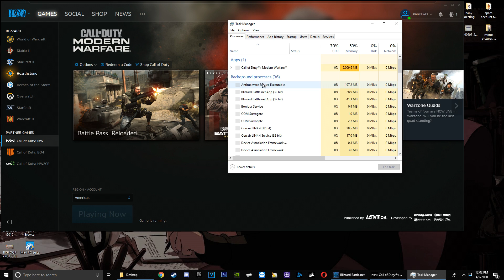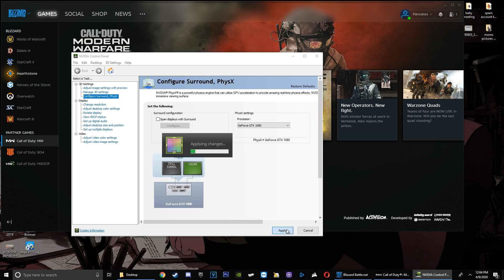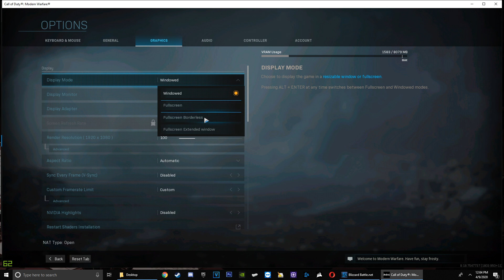Modern Warfare Warzone PC CRASH Fix Guide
Showing you the way i made my COD Modern Warfare game stop crashing. This will help you at least a little but it might not work for everyone. Their may be other ways of making the game less likely to crash but these are the few i have tried and have helped me out personally.